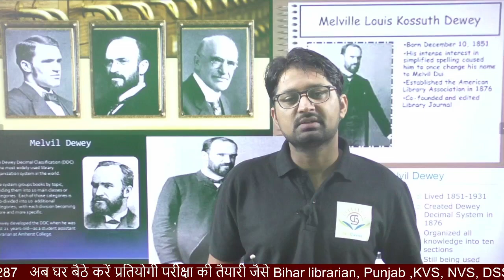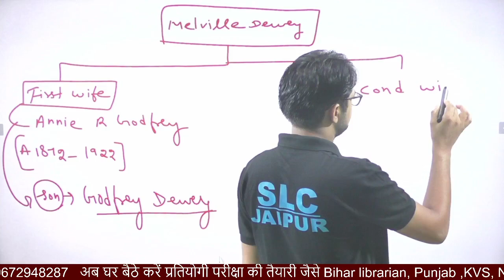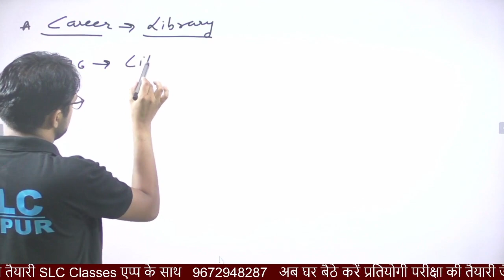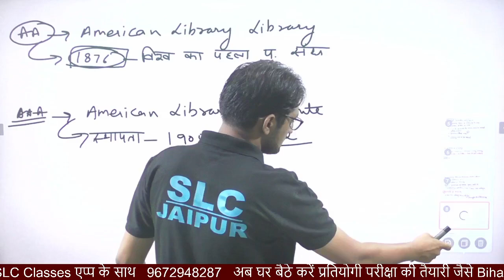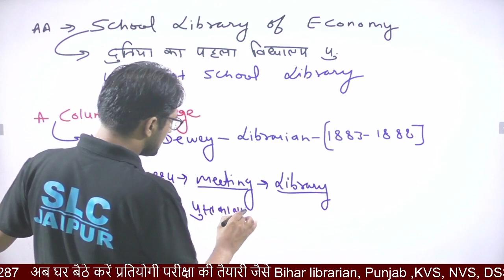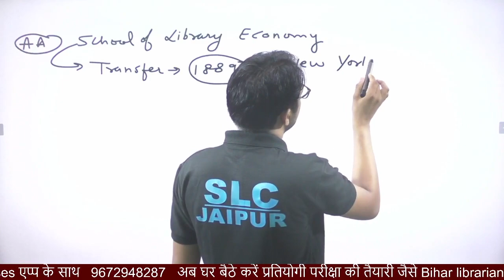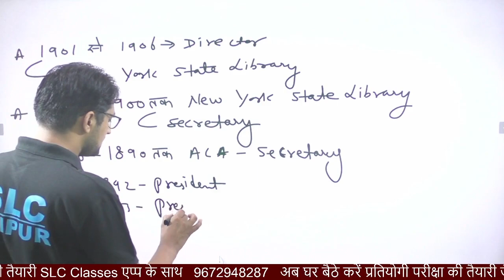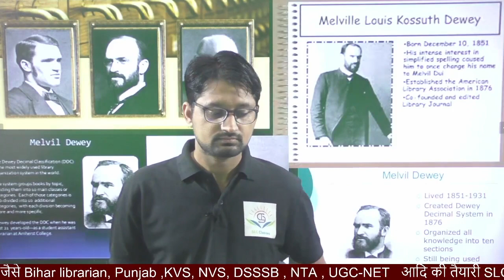Melville Dewey Biography | BIHAR | KVS| NVS | DSSSB | Librarian By Mukesh sir